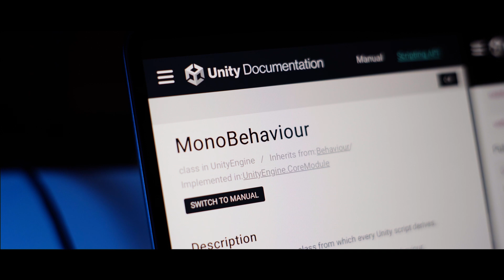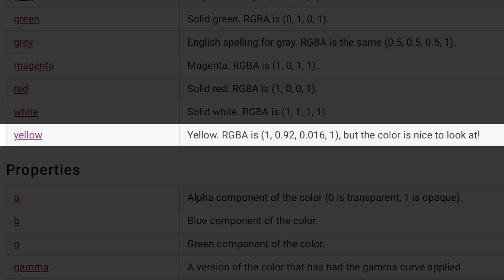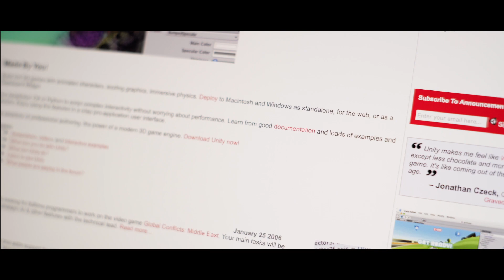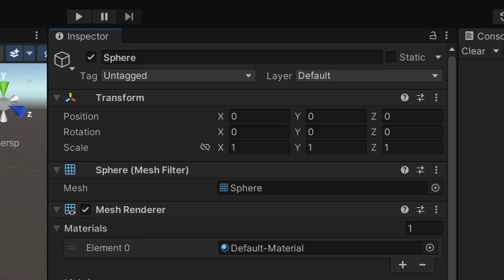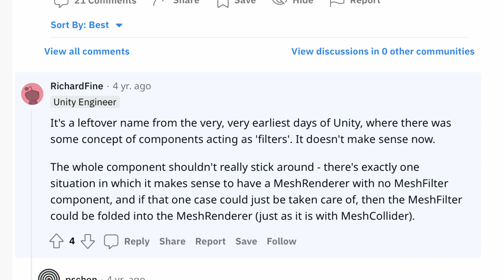MeshFilterの"Filter"って何！？Unityの名前に関するトリビア集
Unity を使っていると、たまに不思議な英語の使い方に出くわすことがあります。 MonoBehaviour は何故イギリス風の綴りなのか？ MeshFilter の "Filter" って何だろう？ とか……

この動画では、そんな Unity の「クセの強い英語」についてのトリビアをいくつか取り上げます。

0:00 イントロ
0:11 MonoBehaviour
1:07 Color.gray/grey
1:32 Color.yellow
2:20 Mathf.PI
2:57 PhysicMaterial
3:40 MeshFilter
4:45 まとめ